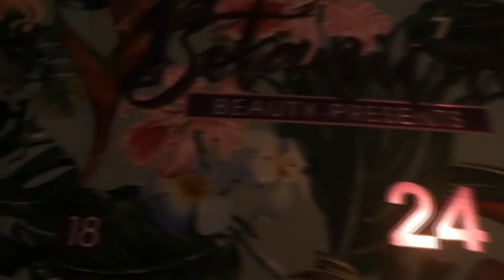TERUG IN DE KALANDER - VLOG 673 👠 MAMMA OP HAKKEN